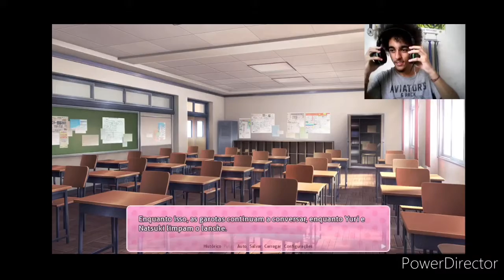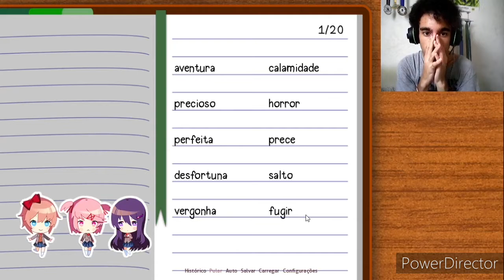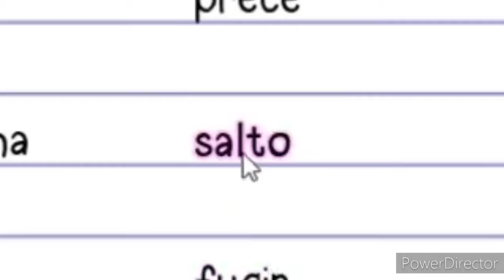FALA DIREITO P!@# #7 - Feat. Bonnie, Croze, Junin, Yuki e Luh || Doki Doki Da Zueira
Meu deus, não tente entender mais o que está acontecendo, acredite, nem eu entendi!

Canais da Trupe:

Luh: Não tem ;-;)
Yuki: Tmb não tem ;-;)